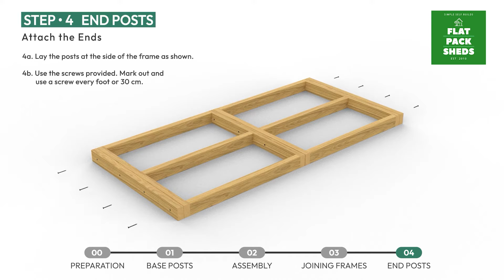Base Assembly Flat Pack Sheds